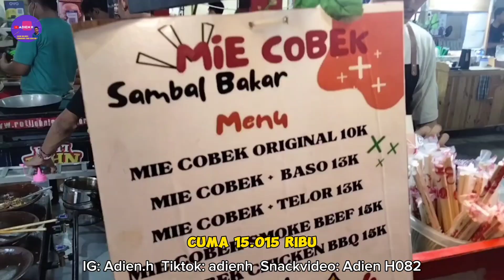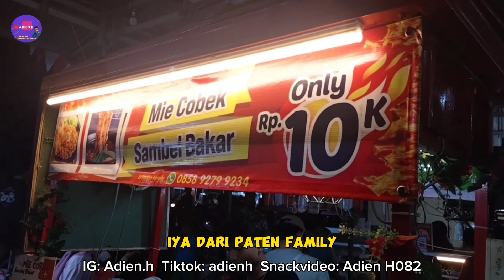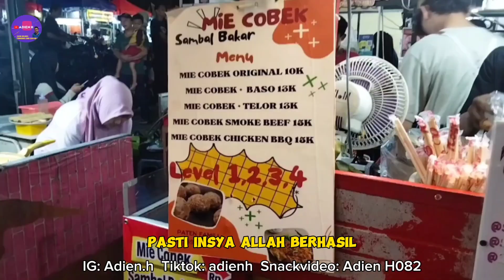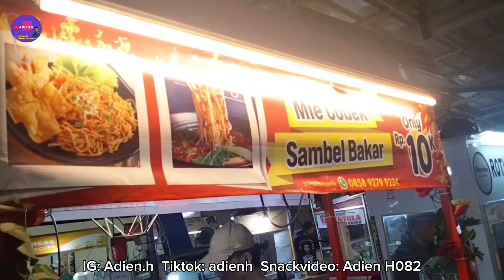IDE USAHA KEKINIAN OMSET 800 RIBU/HARI BARU 2 BULAN SUDAH RAME YANG BELI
Ide usaha terbaru 2023 jualan makanan unik kekinian yang lagi viral cuma 10 ribu seporsi banyak banget dengan level pedas, usaha ini baru berjalan 2 bulan omset 800 ribu perhari nya, ide usaha jualan makanan kekinian seperti ini memang sedang hits banget di kalangan kaula muda, simak video nya dan yuk cobain makan enak mie sambel bakar viral harga mulai dari 10 ribu saja

Mie cobek sambel bakar
Buka setiap hari jam 17.00
Lokasi: Jl.sawo kecik bukit duri selatan, Tebet Jakarta Selatan

ide bisnis kekinian 2023
ide jualan makanan kekinian
jajanan viral 2023
mie cobek level pedas
mie cobek sambel bakar viral